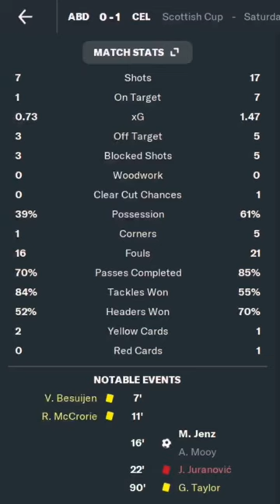FM23 Goalscoring Goalkeeper Challenge Part 3 | Can Joe Hart score in a cup final?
Time for an FM23 one season challenge - the goalscoring goalkeeper!

How many goals do you think Joe hart can score in a single season for Celtic on Football Manager?